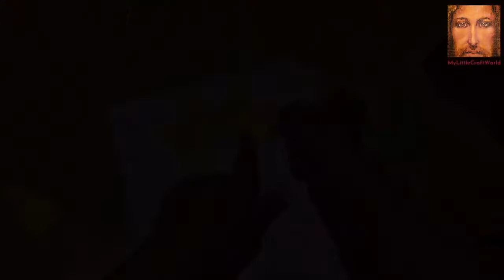Grow with Jesus wall hanging